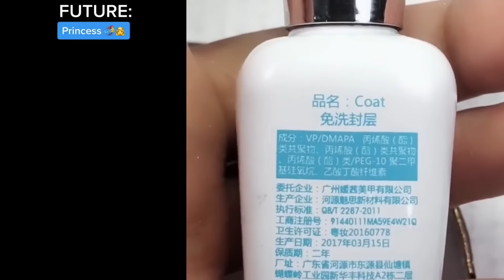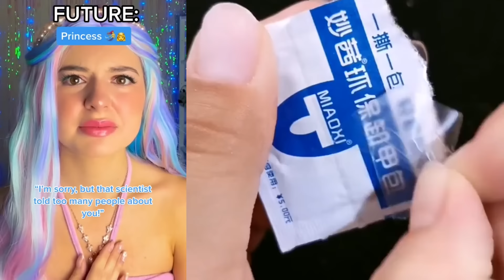⚡ NAIL ART STORYTIME TIKTOK 2024 🌈 Regal Nails @Brianna Mizura || POVs Tiktok Compilations #27